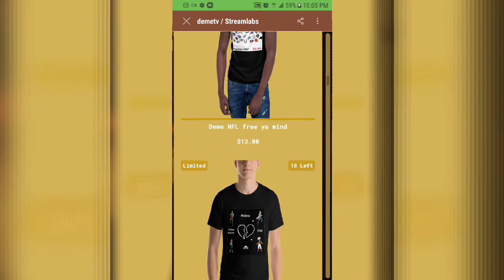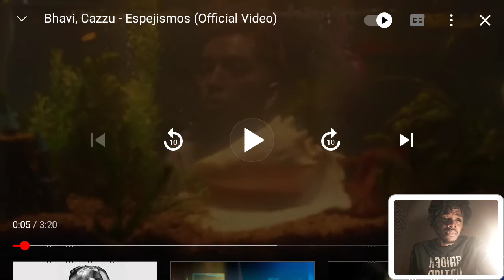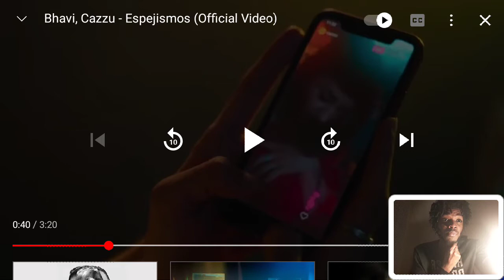Bhavi , Cazzu - Espejismos ( Official Music Video Reaction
More merch

Also